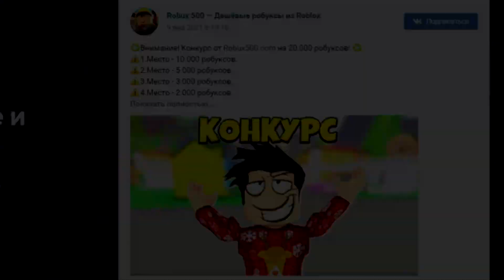ГОКУ и ДРАГОНБОЛЛ 🐉 РОБЛОКС ДРАГОН БОЛЛ ЭВОЛЮЦИЯ - Жемчуг Дракона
Новое видео роблокс ГОКУ и ДРАГОНБОЛЛ 🐉 РОБЛОКС ДРАГОН БОЛЛ ЭВОЛЮЦИЯ - Жемчуг Дракона. Роблокс игры в которые стоит поиграть с друзьями Dragon Ball Evolution. Летаем по карте и сражаемся с мобами. Апаем уровень и открываем новые скилы. Роблокс драгонболл эволюция 2023.

Roblox Dragon Ball Evolution 2023 PC gameplay!
Who Is KoPanda - a unique channel bursting with fun, positive, happy energy featuring popular videos on Roblox codes, Roleplay Simulators, Ro Ghoul, Shindo life,
 Anime Fighting Simulator, Roblox Naruto, Tower Battles, Ninja Legends, Murder Mystery, Adopt Me, Blox Fruits, Minecraft, CS GO, Brawl Stars, GTA 5 gameplay and much more!!! Thanks for checking us out.